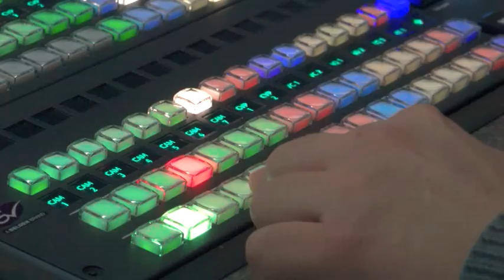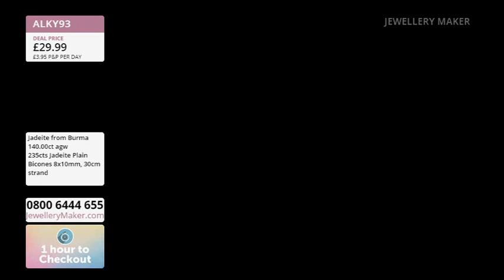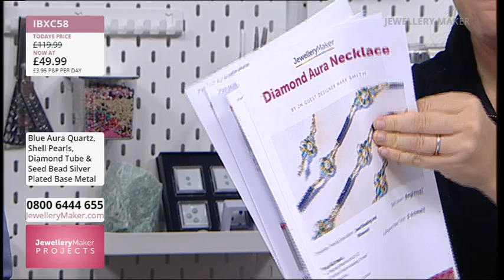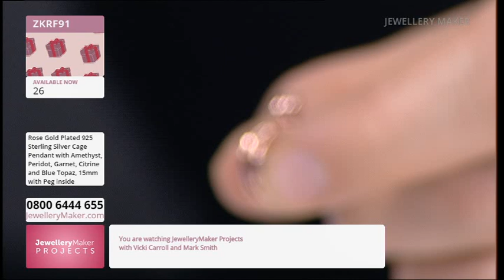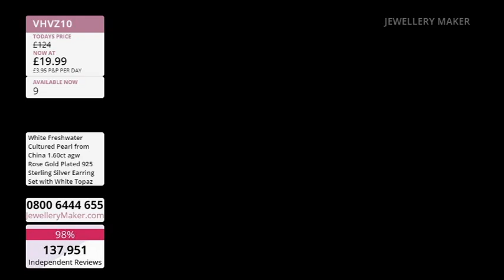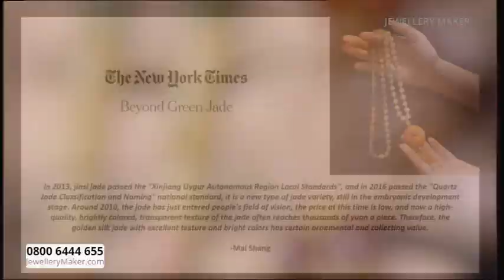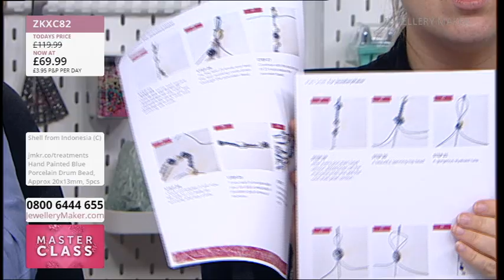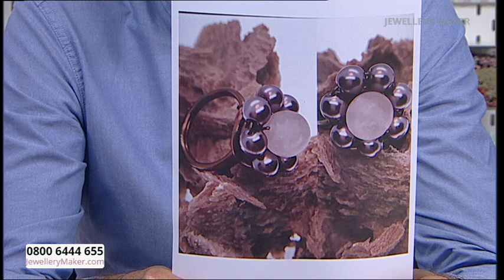JewelleryMaker Live 02/08/2024 - with Vicki Carroll and Mark Smith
JewelleryMaker Live 02/08/2024  - with Vicki Carroll and Mark Smith. Please note, this is a recording of a live program. Items may be sold out. Please call JewelleryMaker customer service for more information - 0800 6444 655.

Early Bird
00:00:00 - 01:00:00
The early bird catches the Ethiopian Opal Straight Drill Nuggets!

Project Hour: Sparkle The Aura Quartz
01:00:00 - 02:00:00

02:00:00 - 03:00:00
Does the perfect gift exist? Yes, it does! Don't miss out on these beautiful Freshwater Pearl Gifts!

JewelleryMaker Gift Guide
03:00:00 - 04:00:00
Tune in for the JewelleryMaker Gift Guide weekend, including this amazing Weaved Jadeite Bracelet!

Masterclass: Porcelain Jewellery
04:00:00 - 05:00:00